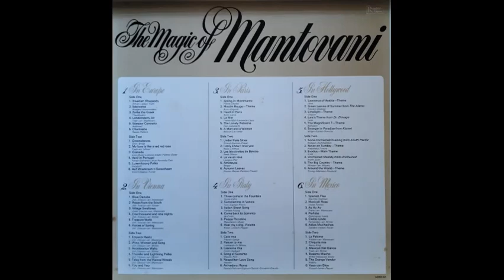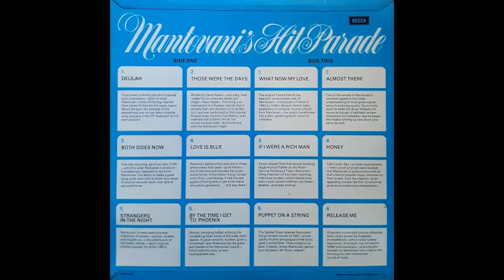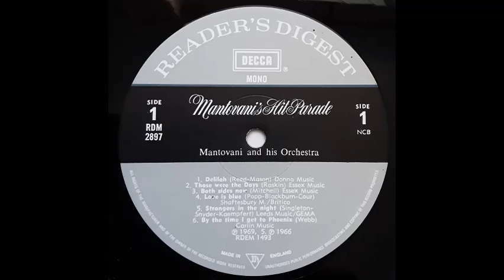Mantovani & His Orchestra - Those Were The Days [1969]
Track 2, of 12, from the album "Mantovani's Hit Parade", disc 7 of the 7-disc box set "The Mantovani Magic".